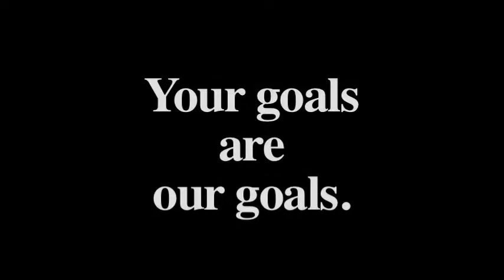Stephanie, Culinary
Nashville State Community College students speak about their experiences and successes during their time at the college